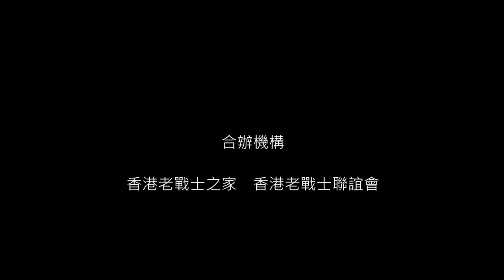EP39：死氣沉沉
袁洪：獲編入劉黑仔小鬼隊當手槍組，見證劉黑仔的精準槍法。

香港淪陷期間，市民憑米票輪米，大商戶撤離，小店苟延殘喘。

明日預告：民間物資徵集員